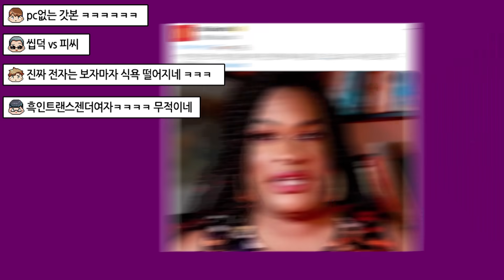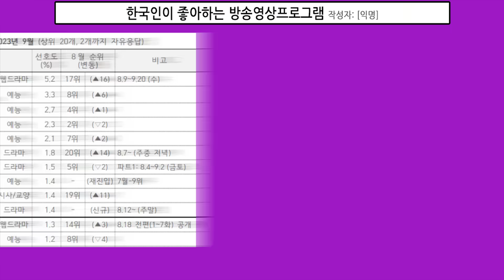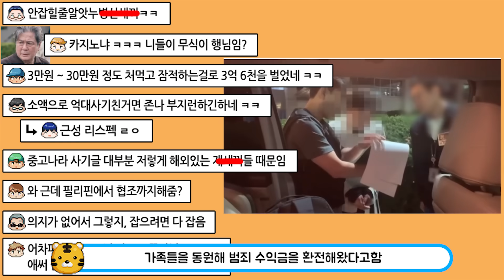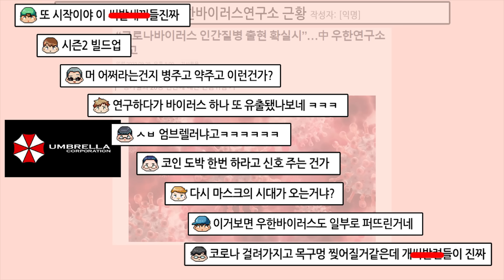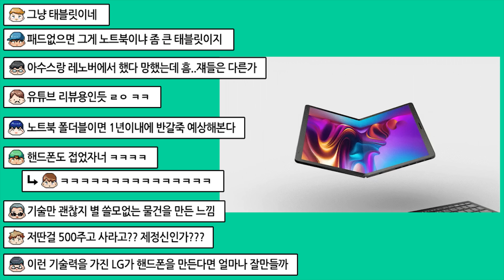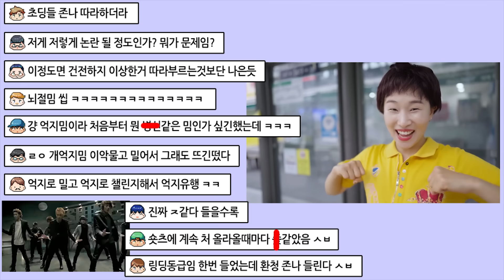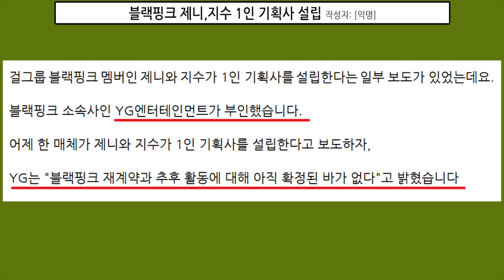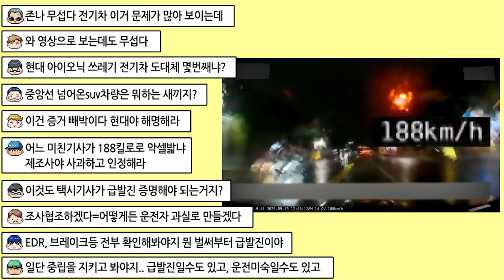'홍박사 챌린지' 현재 심각한 상황, 차은우가 여자아이돌을 웃기는법 ㅋㅋㅋ